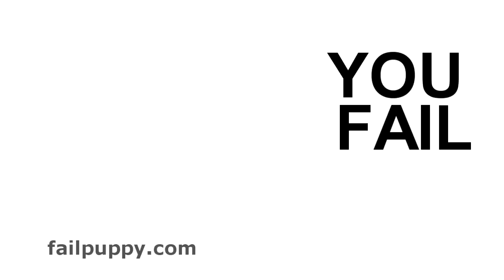Fail Puppy 2 (Original)